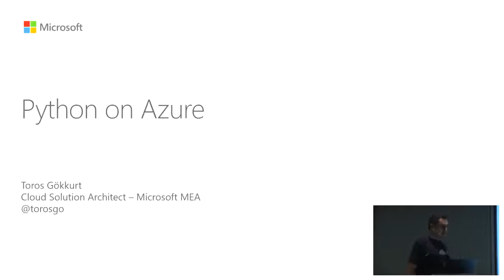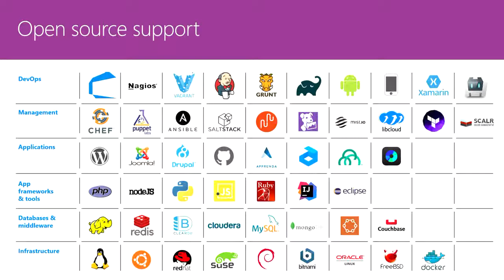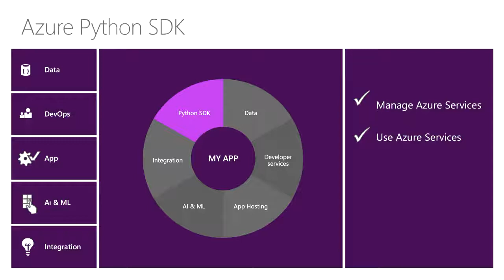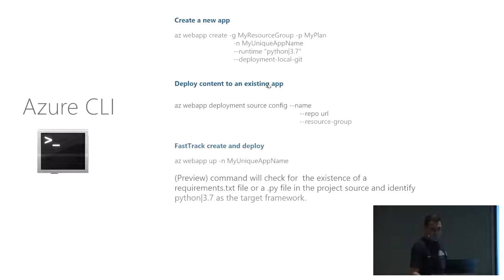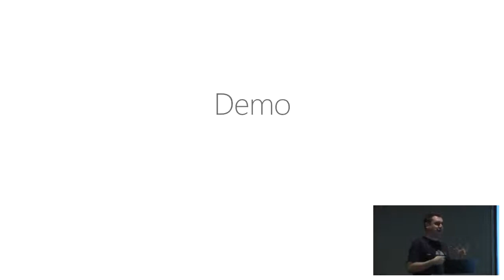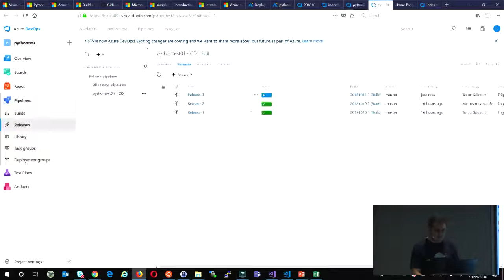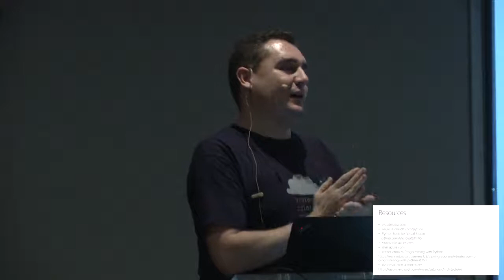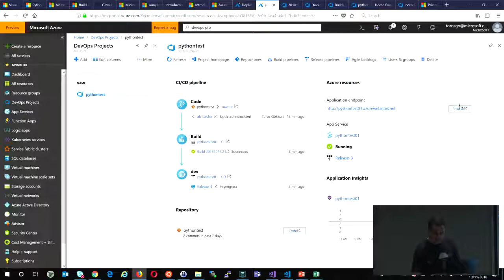Python on Azure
Toros Gökkurt

Python is a general purpose programming language which has broad usage areas from web applications to data science. Microsoft Azure is an ever-expanding set of cloud services to help your organization meet your business challenges. It’s the freedom to build, manage, and deploy applications on a massive, global network using your favorite tools and frameworks. In this session you will learn about Azure tools and services for Python developers and data scientists and learn how to build and deploy Python apps in Azure, with a range of apps and data services.

This talk will provide a high level introduction to the wide range of Azure tools, app and data services for Python developers and data scientist, and will conclude with a demonstration of end to end application lifecycle management of a Python app using Azure services and open source Microsoft tools.

pyconza2018

python